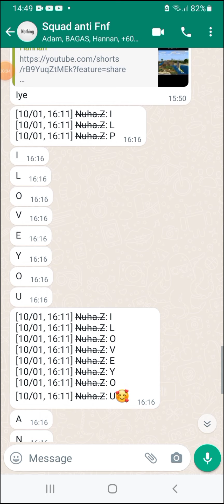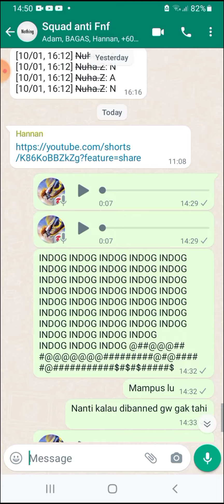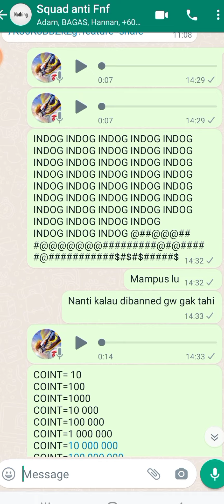JANGAN NONTON VIDEO INI KARNA KATA KATA YANG SPAM DAN MELEBIH MEROSAKKAN SISTER H.P.